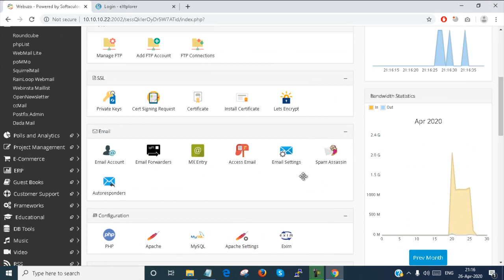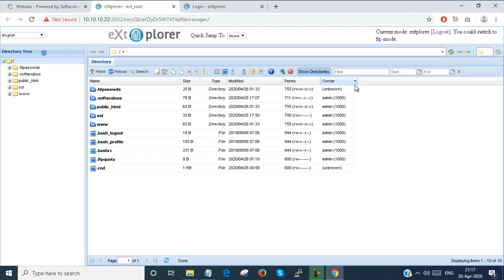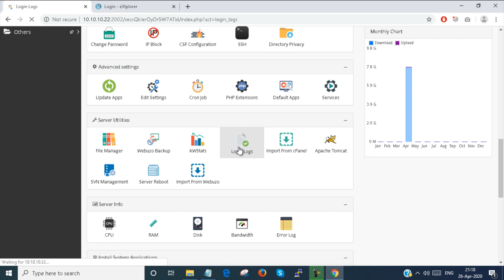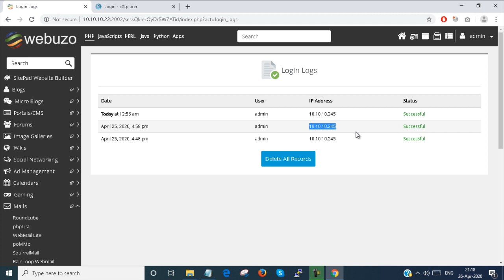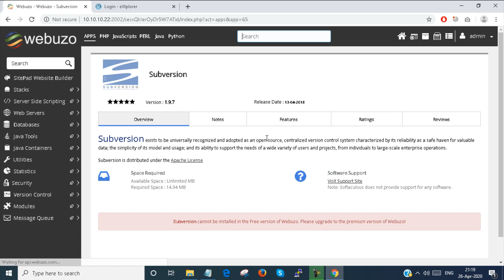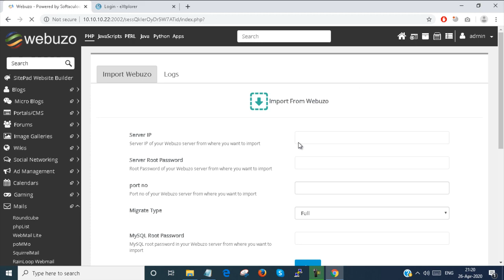Server Utilites Configueation In Webuzo | Episode 11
Get Training to make you IT smart.
11. Server Utilites Configueation In Webuzo